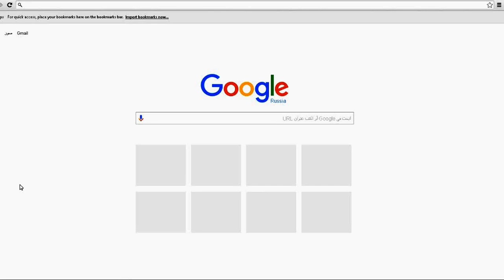How to make Google Chrome offer translate a page - Outdated